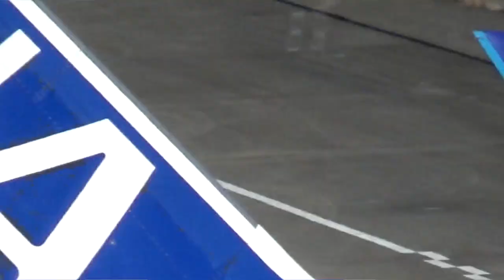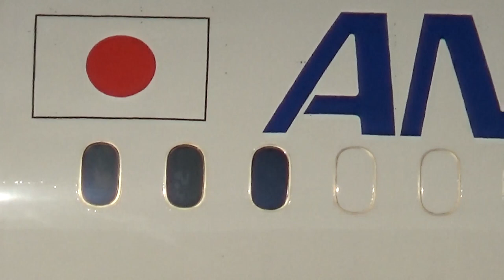✈🙄成人の日✈帰省Uターンラッシュで満杯の羽田空港💖HanedaAirportTerminal